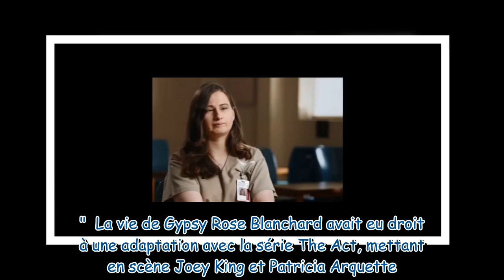Gypsy Rose Blanchard sortie de prison qui est cette meurtrière qui fait sensation sur les réseaux